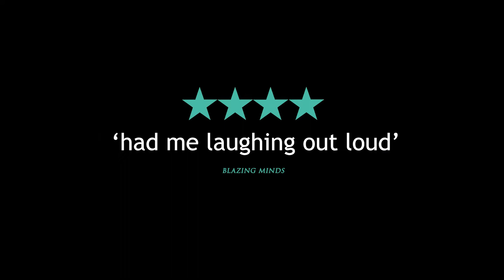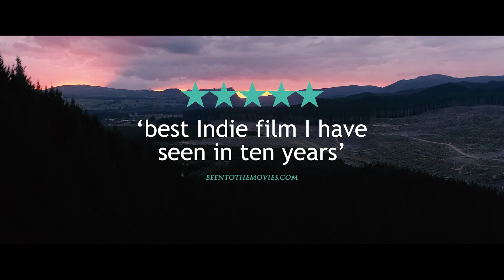ALIEN ADDICTION - TRAILER #3